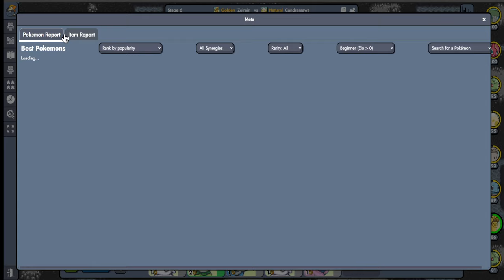WHY IS GOLDUCK ACTUALLY IMPRESSIVE?! - Pokemon Auto Chess